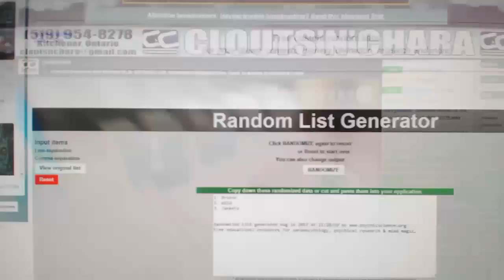C&C #7704 Multi Random